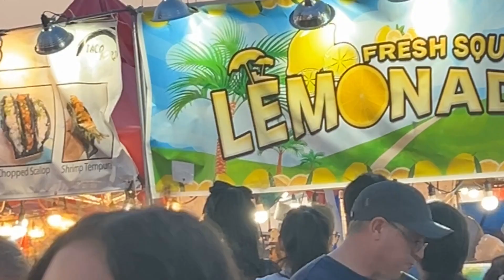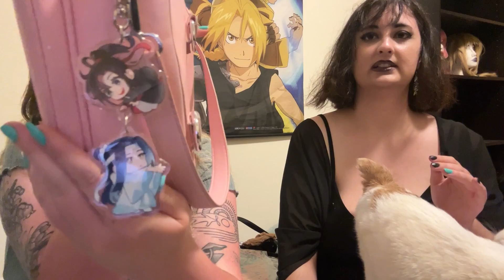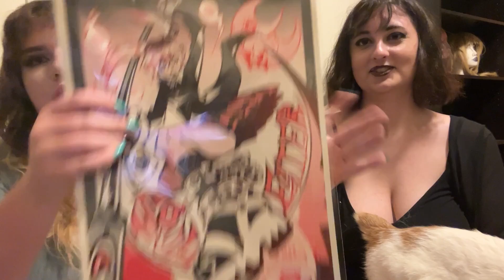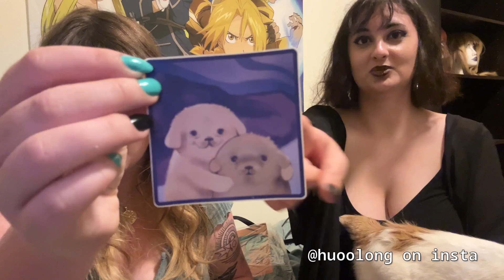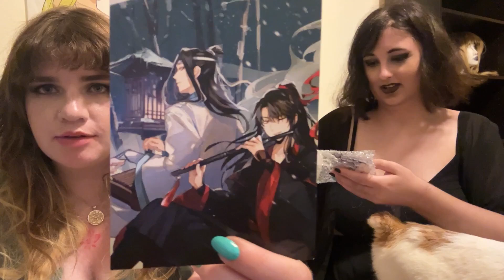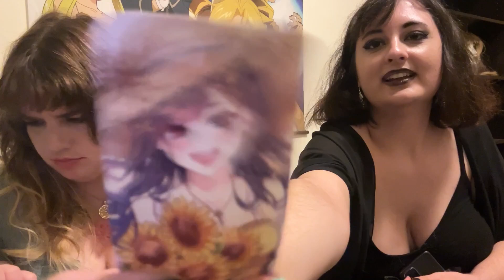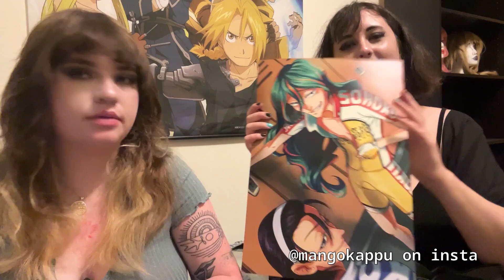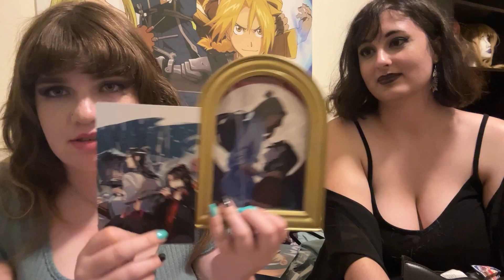anime revolution 2024 | soul eater, beefleaf, and a bit of dunmeshi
our first anime revolution, our first international con, and jax's first con entirely!
there's a lot of us just chatting in our craft room in this one but we're still getting used to actually vlogging in the thick of things :')